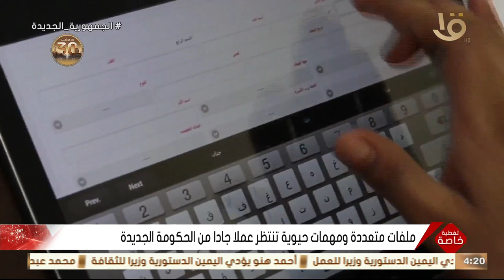ملفات متعددة ومهمات حيوية تنتظر عملا جادا من الحكومة الجديدة